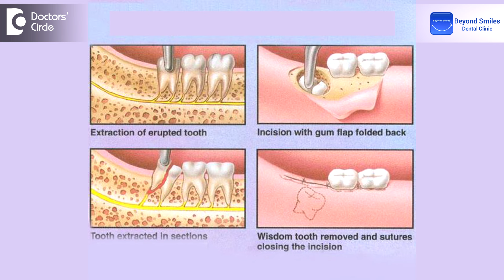What causes cheek swelling after wisdom tooth removal? - Dr. Shobith R Shetty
Wisdom tooth removal itself is a traumatic procedure, which involves a little bit of bone cutting, bone shaving and the reflection of the flap or the gums and when you do so much of traumatic procedure during the removal, the body responds to the swelling and inflammation in the localized region. So it is normal to expect an amount of swelling and inflammation in the cheek region and which comes back to normal by the 5th to 6th day and it is the normal defense mechanism of the body, the normal healing process.